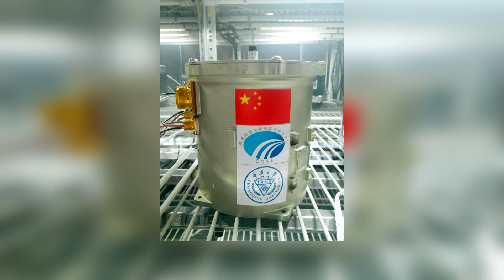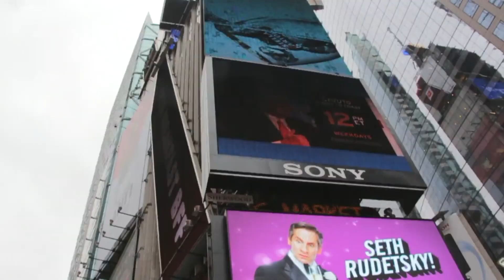Space Hotel | Space Talk#3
Space hotel is the new concept Orion span company has come up with, this space hotel will be launched in 2021. Its name will be Aurora station and will open for tourists in 2022. This is the game changer in space tourism which is quite lot talked thing from last few years. It may termed as future space station or may be there will lot of space hotels like this which will be a form of future space technology. In this episode of space talk we talk about space hotel, space billboard, space military and artificial meteor shower by japan or JAXA hope you’ll like the video.

If you are interested Checkout these astronomy Gadgets on Amazon.

*** The Gadgets ***
4 – Orion 10014
3 – Orion 9851
2 – Orion 09798
1 – Celestron
*** The Gadgets ***
4. 80mm Celestron 21035 70mm
3. Emarth telescope
2. Aomekie Telescopes
1. Gskyer Telescope
Visual credits:-
TeamIndus,NASA,ISRO,